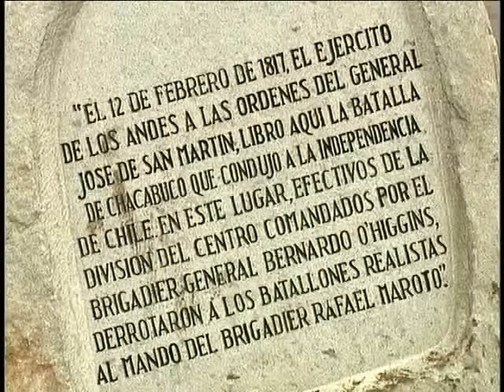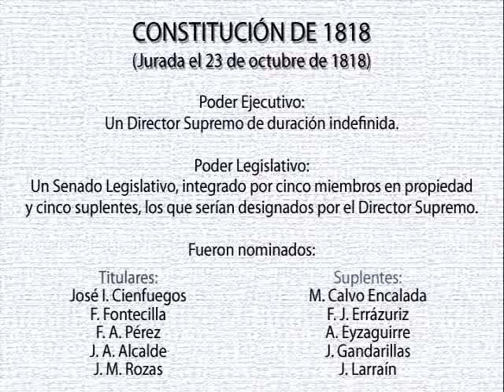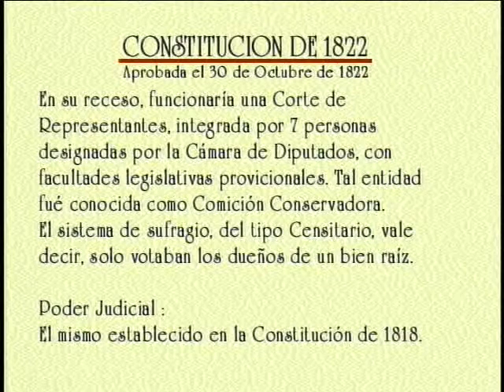Historia de Chile - Volumen 7